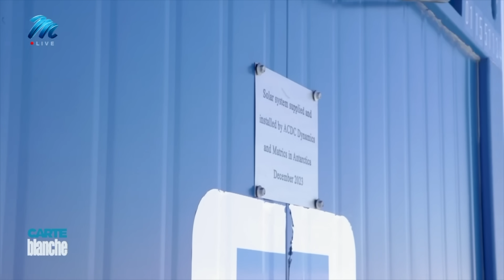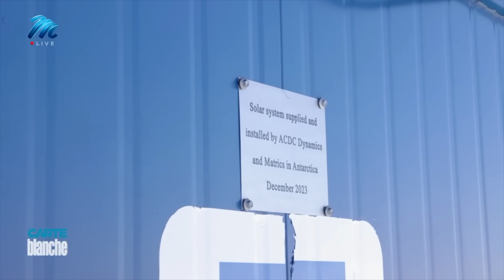Matrics in Antarctica 2023 | Carte Blanche | M-Net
𝗧𝗵𝗶𝘀 𝘀𝘁𝗼𝗿𝘆 𝗼𝗿𝗶𝗴𝗶𝗻𝗮𝗹𝗹𝘆 𝗮𝗶𝗿𝗲𝗱 𝗼𝗻 𝟭𝟭 𝗙𝗲𝗯𝗿𝘂𝗮𝗿𝘆 𝟮𝟬𝟮𝟰.
Hailing from Mncuncuzo - a village in the Eastern Cape - matriculant Sibahle Fetile has always loved science. He never imagined that his fascination would one day take him to Antarctica. But that’s exactly what happened when he and four other matriculants from around the country were offered this once-in-a-lifetime opportunity. Founded by pioneering explorer, Riaan Manser, Matrics in Antarctica has become a game-changer for young science enthusiasts as they travel to the coldest place on earth to learn more about sustainability, conservation and the impact of climate change.